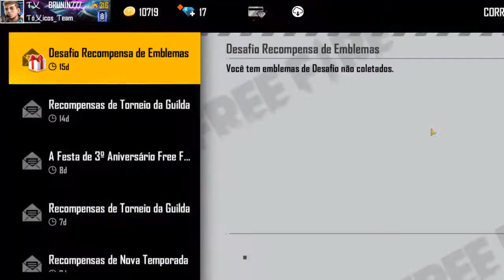Transmissão ao vivo de Bruno Carvalho